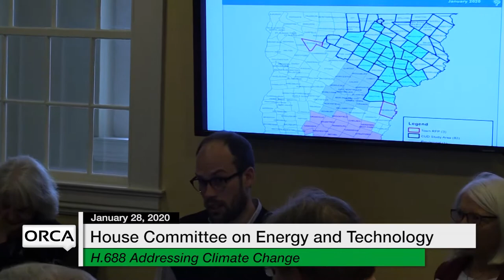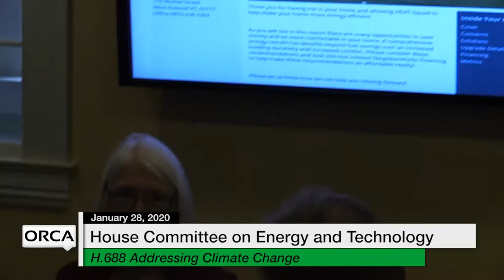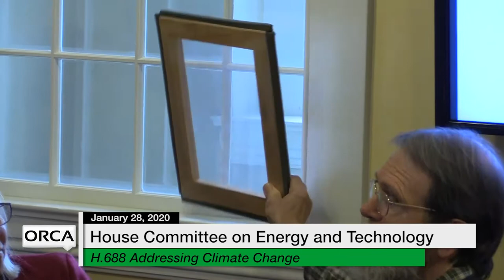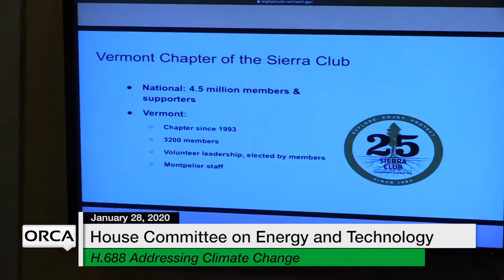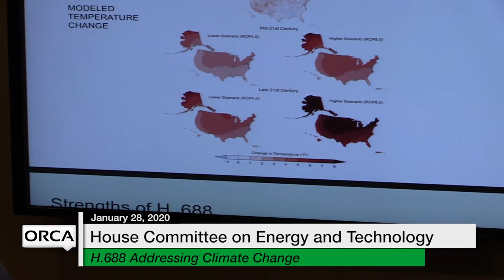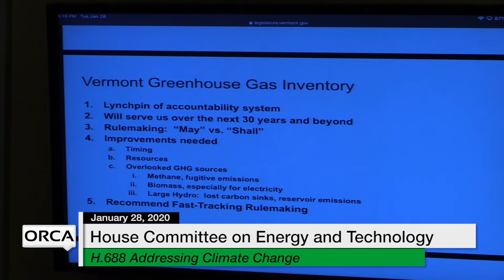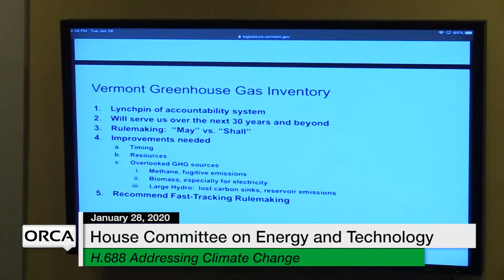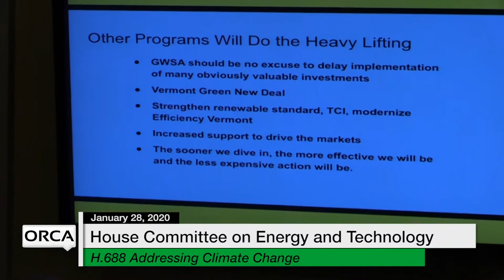Vermont State House - H.688 Addressing Climate Change 1/28/20